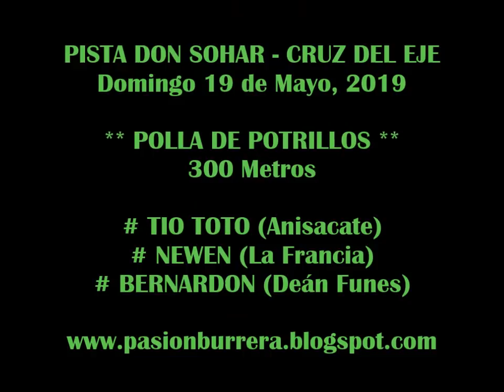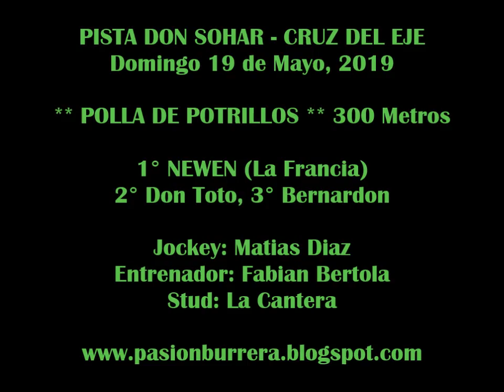NEWEN, Pista Don Sohar - Cruz del Eje (19-05-19)